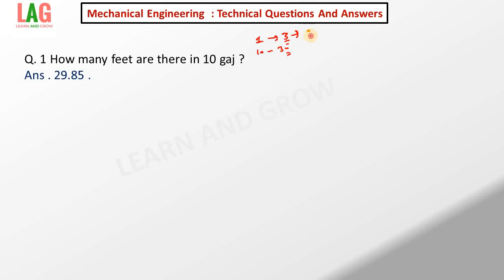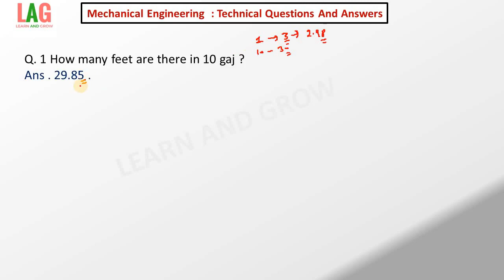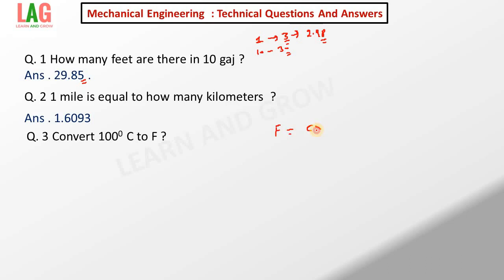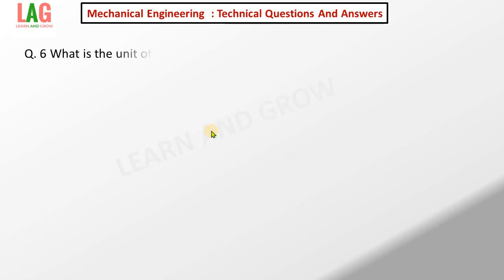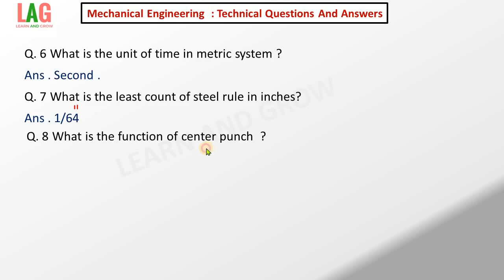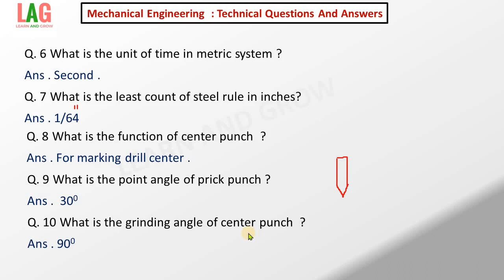Mechanical : Important Questions And Answers | Class : 3